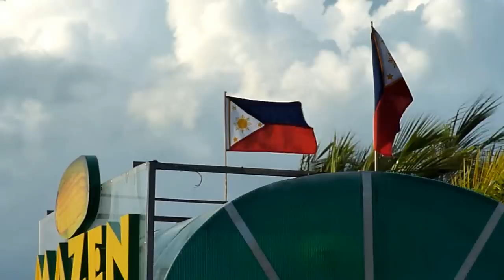Mall of Asia San Miguel by the Bay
MALL of ASIA  San Miguel by the Bay in Pasay Philippines